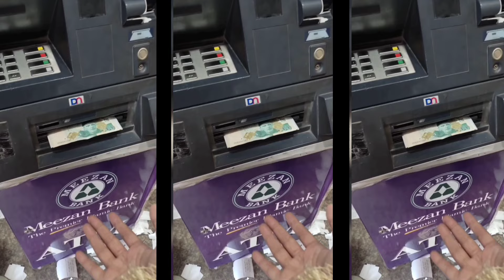Jewellery Material Shopping Haul with price /_ || Wholesale jewelry raw material